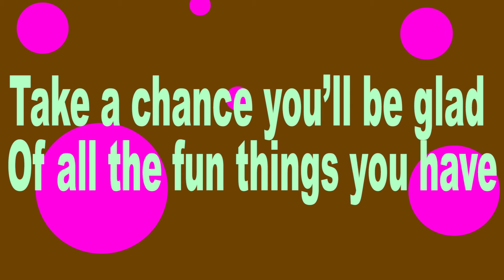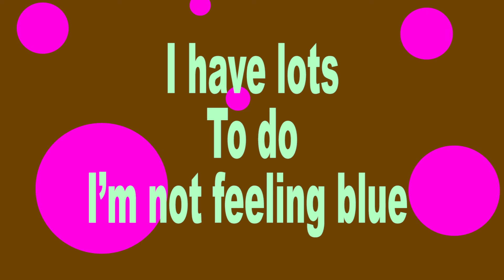Sara O'Brien and The Community Rocks! Kids - Please Stop Complaining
I'm dizzy, I'm hungry, I need more money
Hey Dad, I'm sad and really, really mad
I'm tired, got fired and you're such a liar
OUTSIDE IT'S RAINING
WOULD YOU PLEASE STOP COMPAINING?
I'm bored, I'm sore, I don't want to do my chores
I'm late, ask Kate, I think I'm gonna faint
This dinner is gross, I don't like my safety post
OUTSIDE IT'S RAINING
Cause it's really not so bad
You shouldn't be so sad
Take a chance you'll be glad
Of all the fun things you have...
I'm healthy, I'm funny, I have enough money
Hey Dad, I'm glad and really not so sad
Awake, new job, I work at the coffee shop
OUTSIDE IT'S RAINING
BUT I'M NOT COMPLAINING!
I have lots to do, I'm not feeling blue
My chores are done and now it's time for fun
I'm early, ask Shirley
I'm a happy safety twirling
OUTSIDE IT'S RAINING
BUT I'M NOT COMPLAINING, ANYMORE!